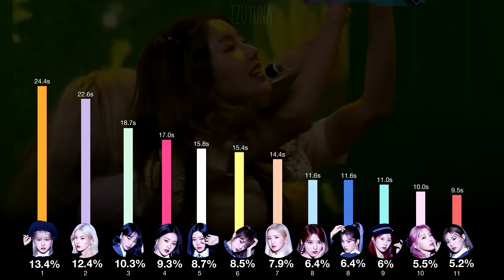How Would IZ*ONE sing U+ME=LOVE (7 Love Minutes - Girls Planet999)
Final Music: IZ*ONE -  Hey Bae I Like it (Sunflower)